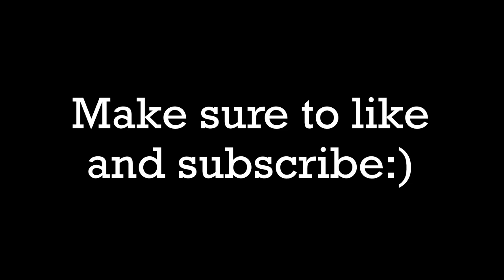We Flipped Their Golf Cart!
Tyler: @_tylerbernal_ Instagram
Nevin: @nevin.mcintosh Instagram